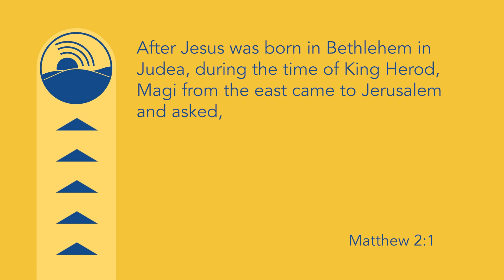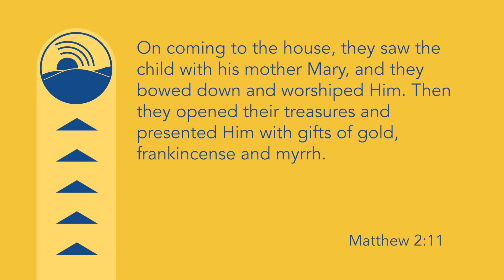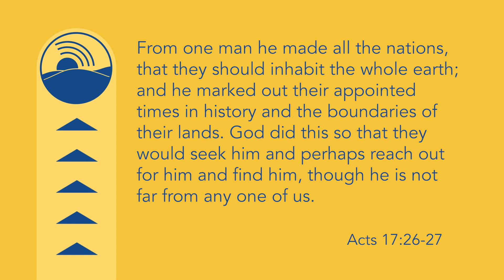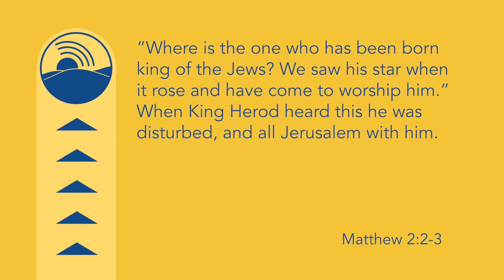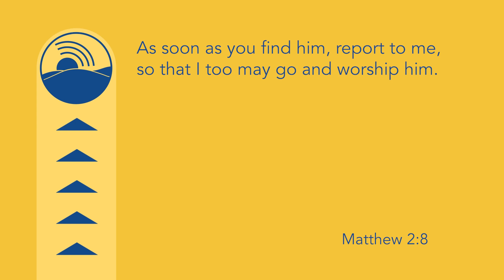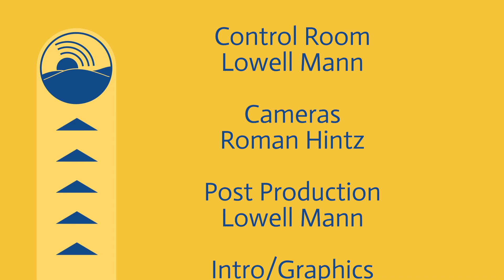This Week from Blue Mountain Broadcasting, January 4, 2023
Lynelle Ellis interviews Meghan DeBolt, Executive Director, Blue Zones Project - Walla Walla Valley, about the latest initiative at Blue Zones Project,  Walla Walla Valley. Then learn about some new programs coming to Blue Mountain Television during station news.

00:00 Introduction
00:41 Devotional
10:34 Interview with Meghan DeBolt
22:57 Station News